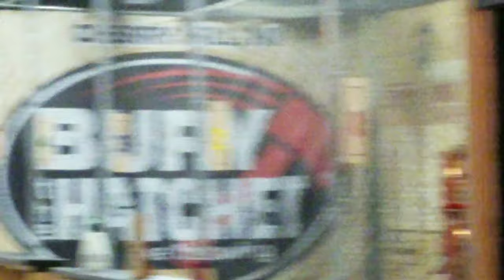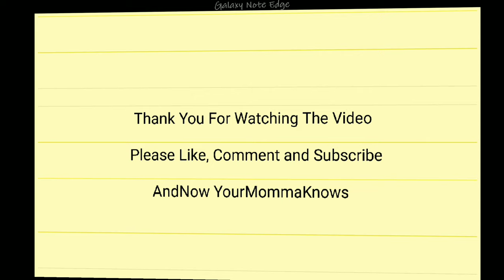Bury The Hatchet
So Darron and I decided to surprise our wives with taking them to one of the new crazes Bury The Hatchet. Well we went there and on Saturday but we didn't have a reservation so we set it for Monday. So that day we went out to eat and play some games so see that video in the comments below. So we went and it was a lot of fun. We had some really good shots and some really bad shots lol! also someone got cut by a ax and a whole bunch of other stuff happened. Even check it out to see the tournament we had and see who won the whole thing! Well enjoy!